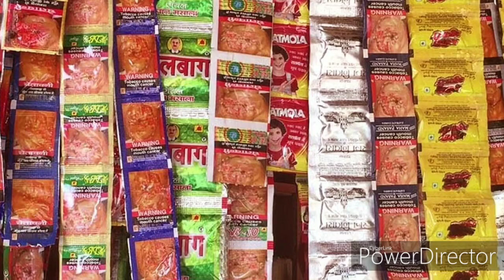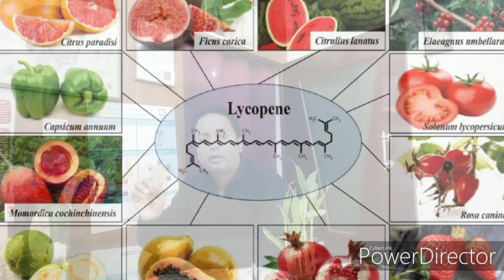Osmf treatment in hindi , muh ke kam khulne ka upay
In this video Dr Amit Dubey focus on primary cancer condition. It's called osmf. Osmf cause n it's treatment. N home remedies in osmf .n osmf is not a cancer. It's precancer condition

osmf treatment in hindi
osmf
osmf ki dwa
osmf mouth opening kit
muh ke kam khulna